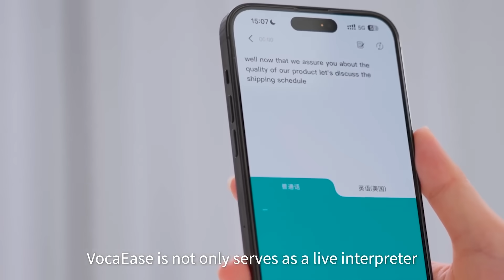Now on Kickstarter: VocaEase: The Best Rotating 360 MagSafe AI Translation Ring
Coming soon: VocaEase:The No.1 rotating 360° MagSafe AI Translation Ring
138 Languages|Multi-Mode Translation|Video Call|Cross-app|Recording Transcript|Dialogue|Power by AI|MafeSafe Ring|Rechargeable|Free App